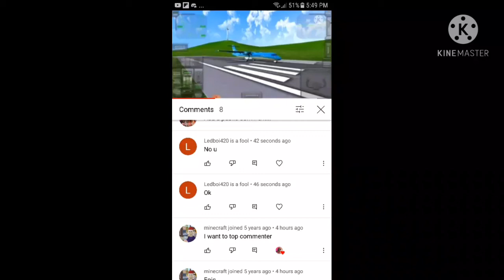there is a hater!